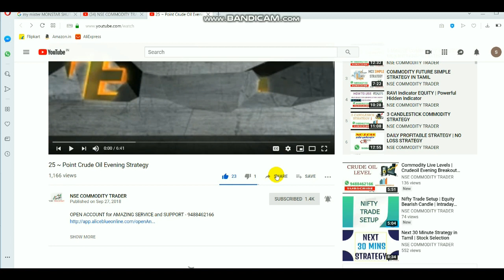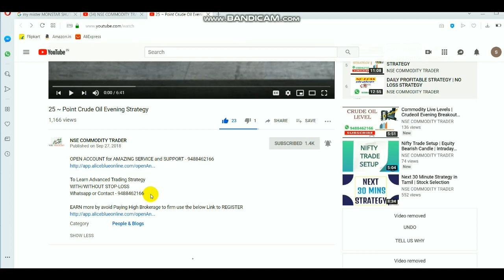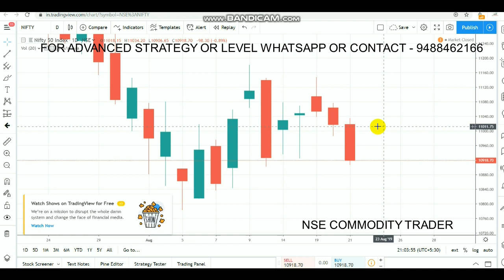Nifty Trade Setup | Equity Bearish Candle | Intraday Breakout Ranges AUG 22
To Open account Click LINK - 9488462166